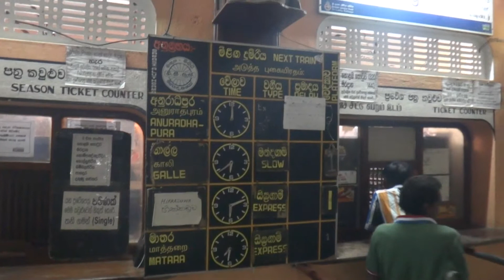Railways station Aluthgama Sri Lanka